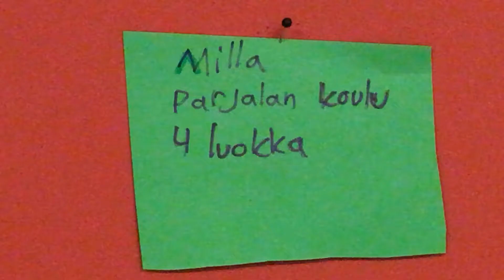Hyvää joulua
Parjalan koulu 2017